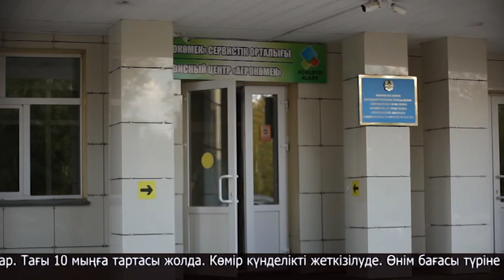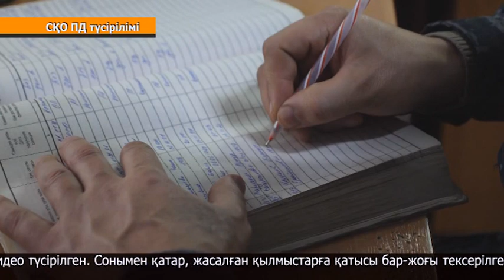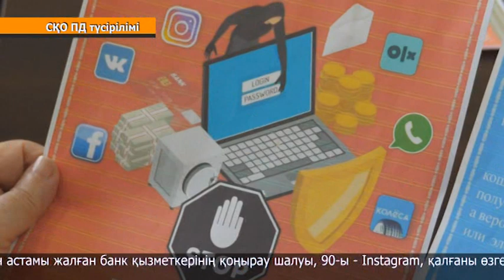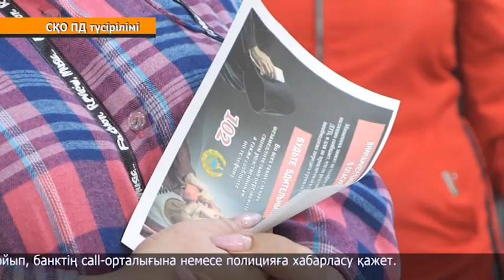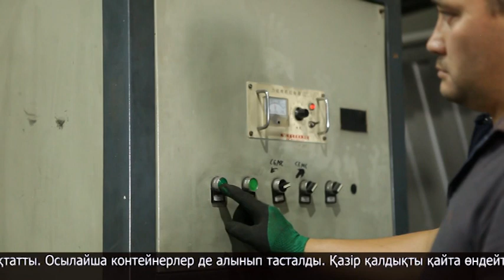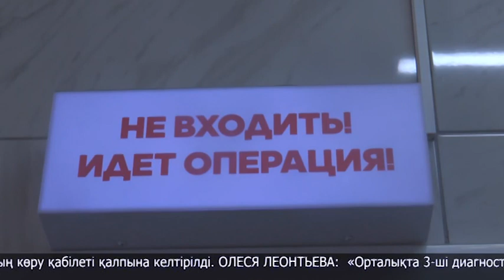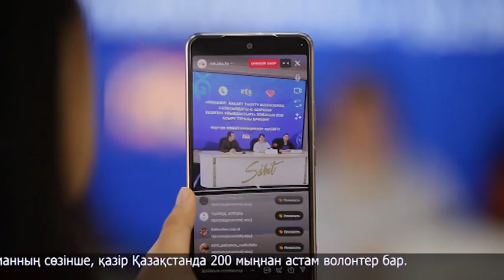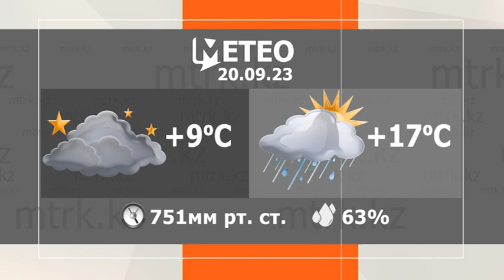МТРК жаңалықтары 19.09.2023